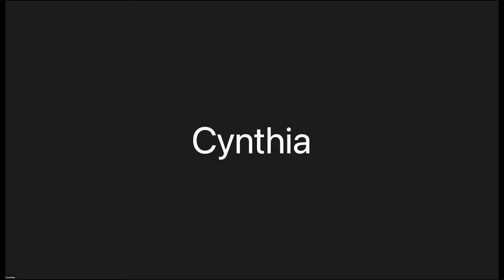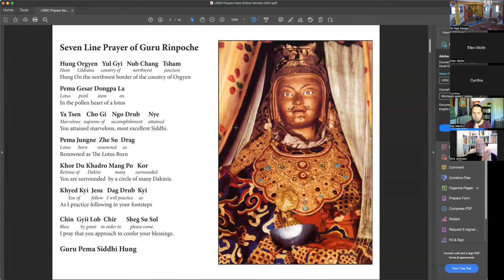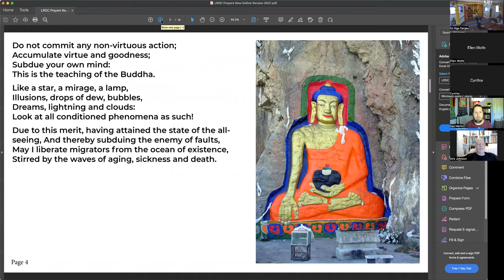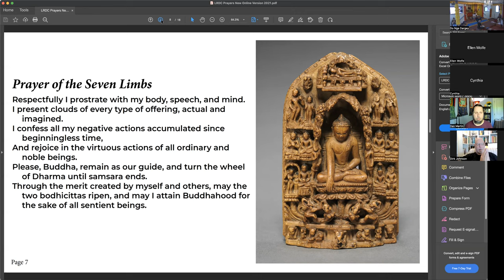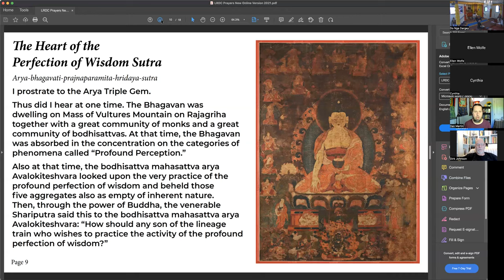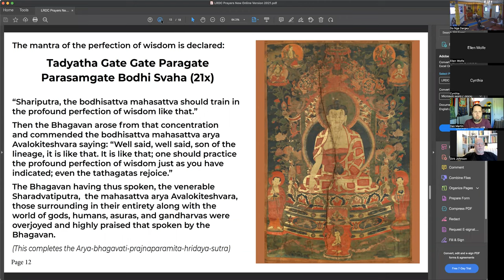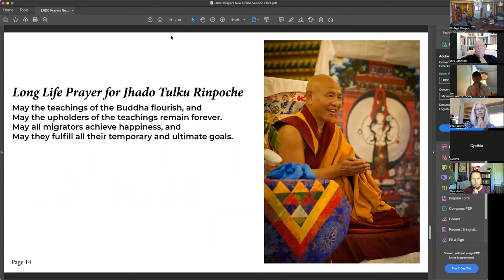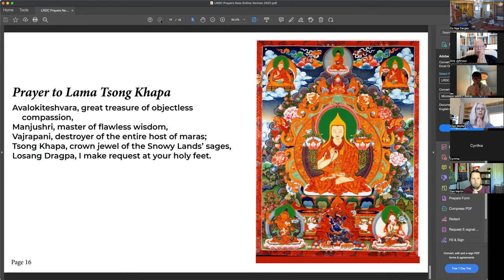May 15, 2022 - Sunday Service - Celebrating the life of Machig Labdron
Lama Jinpa leads an inspirational celebration of the life of the famous, powerful female practitioner Machig Labdron, a Tibetan yogini who lived in the 11th century. She lived as a beggar woman, a brilliant teacher, a mother and a lineage holder. Her story of courage, compassion and great love inspire us to expand beyond our ordinary way of looking at ourselves and our world.